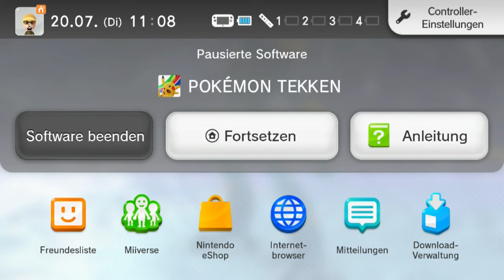Werden wir Meister der grünen Liga? Travis große Prüfung!: Pokemon Tekken #3